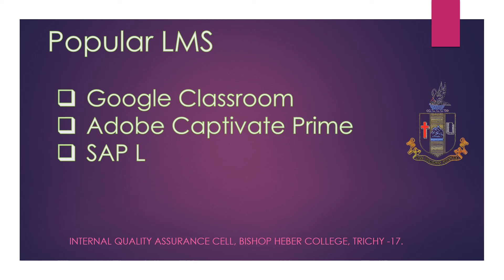L M S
LMS stands for Learning Management Systems